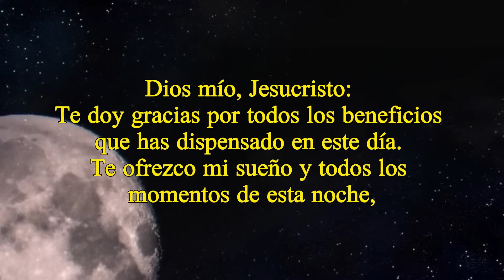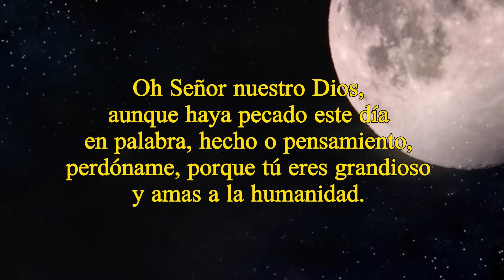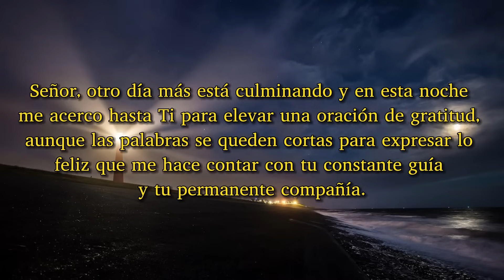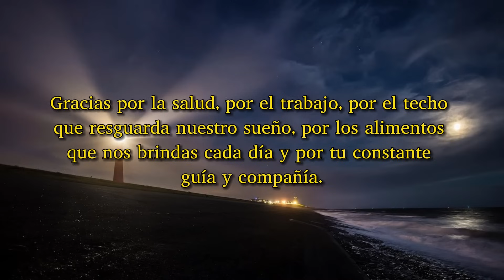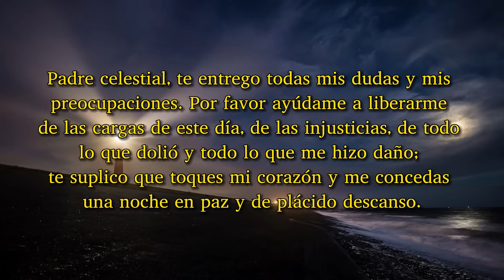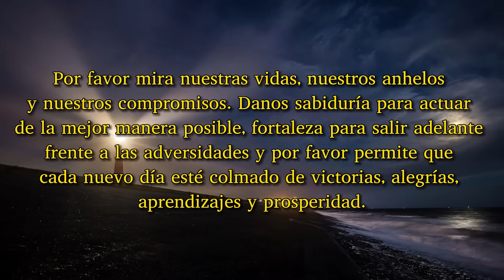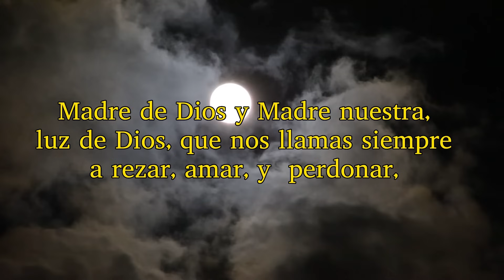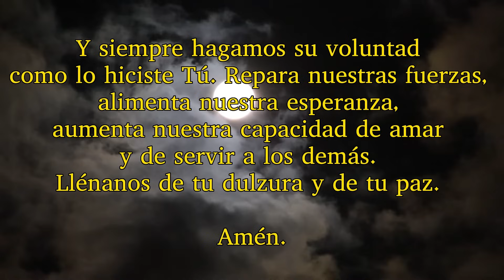ORACIÓN DE LA NOCHE, MIÉRCOLES 13 DE SEPTIEMBRE 2023.